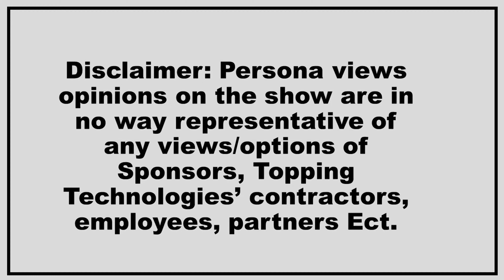Lordstown Motors bankrupt (desperately looking for buyers)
Lordstown M otors bankrupt (desperately looking for buyers)

Lordstown motors EV filing bankruptcy looking for seller
Ohio basedEV truck maker their stock peaked at $618.75/share on  8/12/2022
Took over a old GM plant in Lordtown OH founded